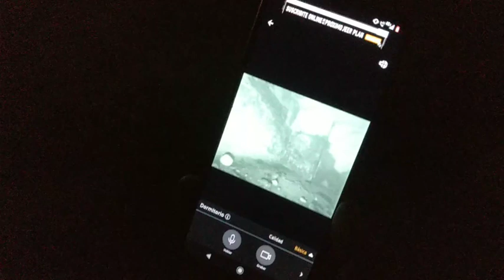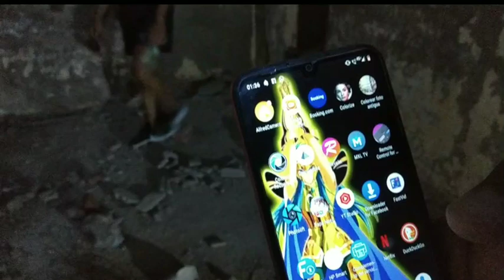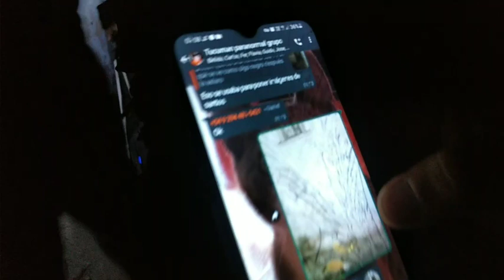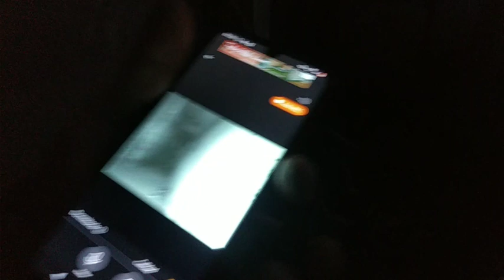Tucuman_Paranormal transmisión en vivo desde Delfin Gallo, en la vieja casona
transmisión en vivo desde la localidad de Cruz alta en el pueblo de Delfin Gallo, en una vieja casona dónde vivió Wenceslao Posse